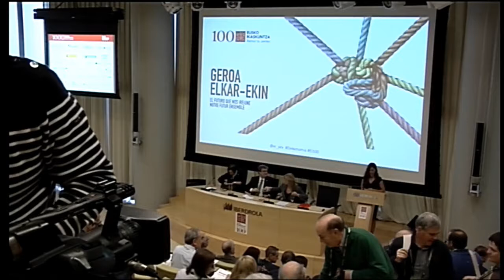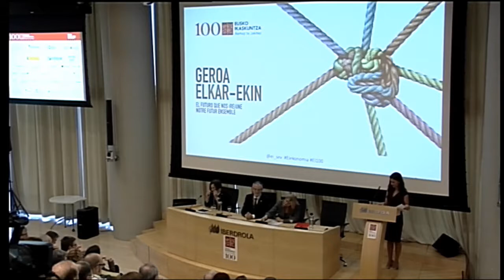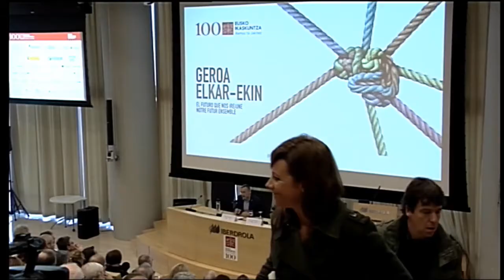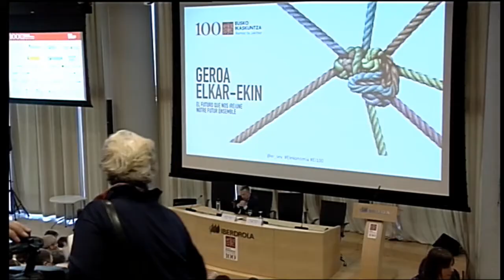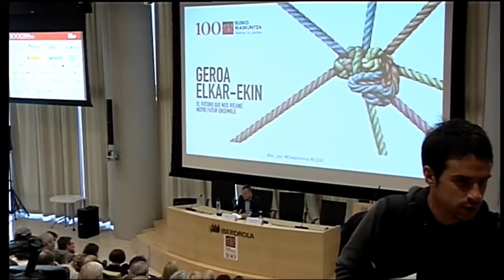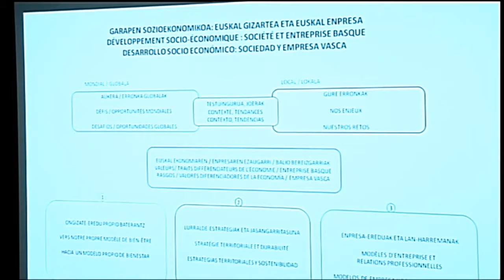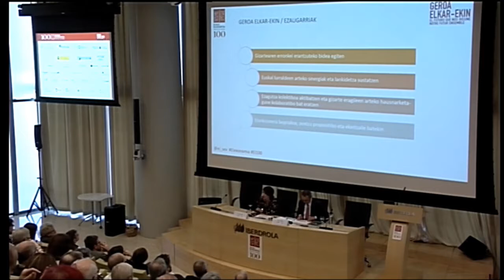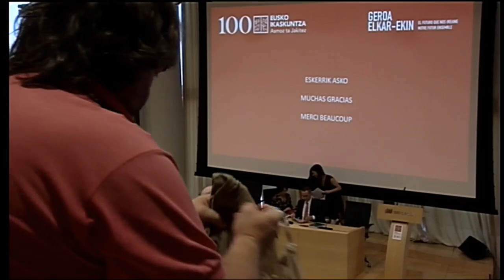XVIII. Kongresua "Geroa Elkar-Ekin". Bilbo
2018/11/09 - Bilbo - Iberdrola Dorrea

Saioaren irekiera

Juan Mari ABURTO. Bilboko alkatea
Rosa Miren PAGOLA. Eusko Ikaskuntzako Bizkaiko Lehendakariordea
Iñaki DORRONSORO. Eusko Ikaskuntzako lehendakaria
Teresa LAESPADA. Enplegua, Gizarte Inklusioa eta Berdintasuna Sustatzeko Foru Diputatua

Un Estado de Bienestar para el siglo XXI: Nuevos equilibrios, sociales, territoriales y laborales
Miguel LAPARRA. Vicepresidencias de Derechos Sociales. Gobierno de Navarra

Metodologiaren eta azken urtetako ibilbidearen aurkezpena
Presentación de la metodología y de la trayectoria de los últimos años
Ángel TOÑA. Deustuko Unibertsitatea
Arrate ARIN. Eusko Ikaskuntza